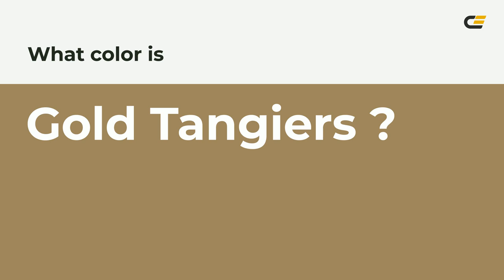Gold Tangiers color 9e865e hex color - Brown color - Cool color 9e865e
What color is Gold Tangiers ? 9e865e hex color - Brown color - Cool color 9e865e

Hex 9e865e Color Code is also known as Gold Tangiers color.